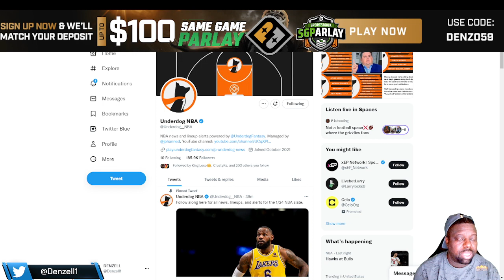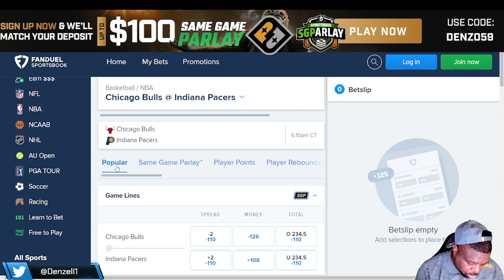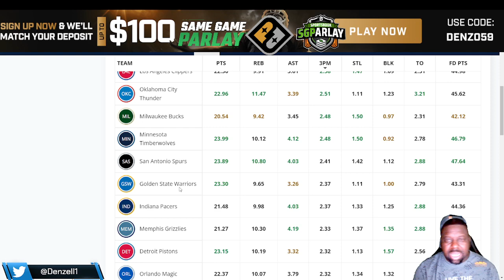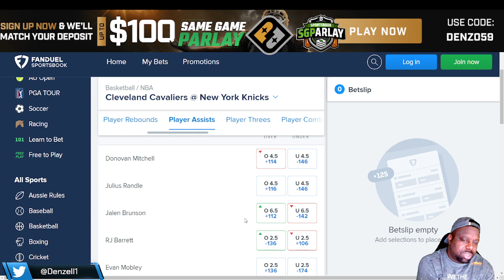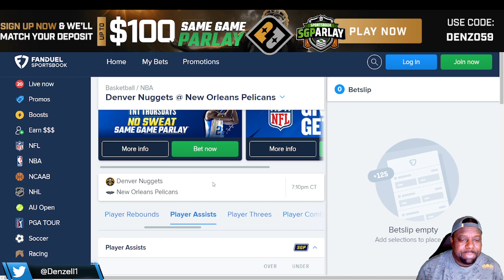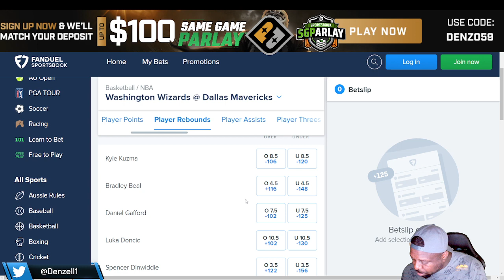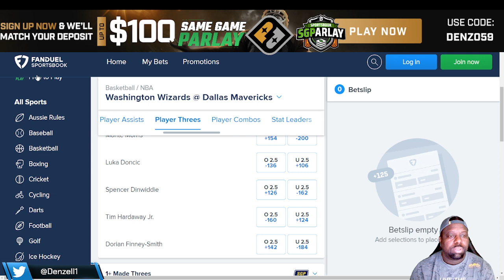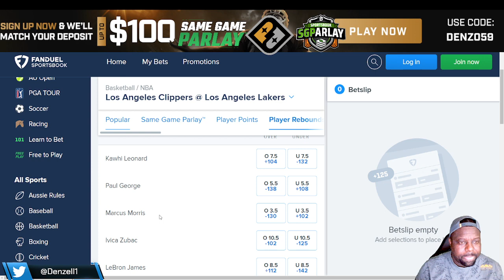PrizePicks NBA DFS 🏀 Bets and Same Game Parlays 1-24-23